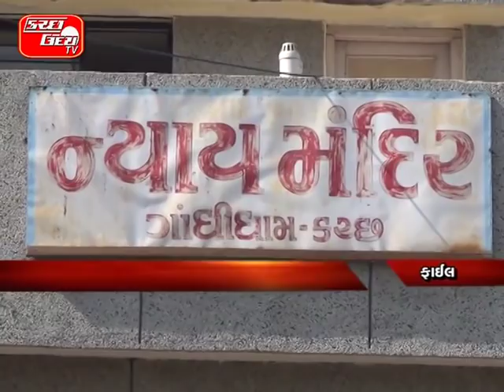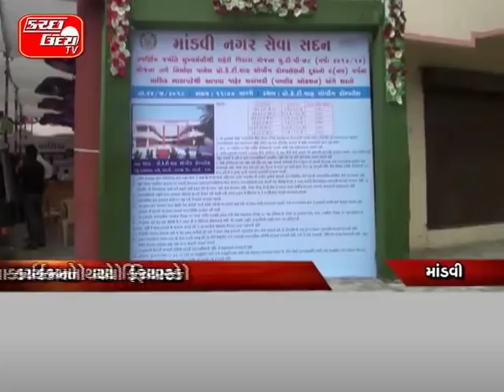KUTCH UDAY TV NEWS 24 07 2018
ખંડણી-હત્યા કેસમાં આરોપીને આજીવન કેદ…અંતિમ શ્વાસ સુધીની ફટકારાઈ કેદની સજા…ગાંધીધામ એડિશનલ કોર્ટનો મહત્વનો ચુકાદો…૧ ઓગસ્ટ ૨૦૧૬ના વેપારીની થઈ હતી હત્યા..હરિયાણાના શાપશુટરે વેપારીની લીધી હતી જાન..બે શખ્સોએ ફાયરીંગથી ઉતાર્યો મોતને ઘાટ… KU/TV

ઓરી-રૂબેલાની રસીથી તરૂણીનું કથિત મૃત્યુ…અબડાસાના ખીરસરામાં બન્યો જીવલેણ બનાવ..આરોગ્ય ખાતાની ટીમ તપાસ માટે દોડી…તરૂણીના વાલીઓએ તપાસની કરી માંગ…મૃતદેહનું પીએમ કરવા માટે લેવાયો નિર્ણય….ગત ૧૯મીએ તરૂણીને અપાઈ હતી રસી… KU/TV

માંડવીમાં બે જુદા જુદા દરોડામાં ઝડપાયો ૩.૧૦ લાખનો શરાબ…માંડવી પોલીસે નાની ખાખરમાંથી ૨.૪૦ લાખનો ઝડપ્યો દારૂ…ખંડેર હાલતમાં પડેલા મકાનમાંથી ઝડપાયો જથ્થો, આરોપી ફરાર…એલસીબીએ માંડવીમાંથી ૬૯,૬૫૦ના શરાબ સાથે એકને ઝડપ્યો… KU/TV

નારાણપરમાં ત્રણ સગીરાનું થયું અપહરણ…પ્રેમજાળમાં ફસાવનાર યુવકોને મરાયો માર..માનકુવા પોલીસમાં નોંધાઈ સામસામે ફરિયાદ...સગીરાના વાલીઓએ યુવકોને ચખાડ્યો મેથીપાક…દોરડે બાંધી માર માર્યાનો વાગયલ થયો વિડિયો.. KU/TV

ફાચરીયા પ્રા.શાળામાં શિક્ષણનો બહિષ્કાર…સાધ્વી શિક્ષિકાના ત્રાસથી ગ્રામજનો ત્રસ્ત…સામાજિક વાડીમાં શરૂ કરાઈ હંગામી શાળા..વાલીઓના બહિષ્કારથી તંત્ર આવ્યું હરકતમાં… KU/TV

આંતરરાષ્ટ્રીય એરપોર્ટ મુદ્દે લોક સુનાવણી…મુંદરામાં યોજાયેલ સુનાવણીનો થયો વિરોધ..સ્થાનિક લોકોએ વિવિધ મુદ્દે કરી રજૂઆતો..અદાણી દ્વારા સ્થાપાશે આંતરરાષ્ટ્રીય એરપોર્ટ…સ્થાનિક રોજગારી,માછીમારીના પ્રશ્નો રજૂ…કલેક્ટરની અધ્યક્ષતામાં લોક સુનાવણી… KU/TV

મુંદરામાં જીજ્ઞેશ મેવાણીની યોજાઈ સભા…ખેડૂતો, માછીમારોનાં પશ્નો કરાશે હલ…બેરોજગારોને નોકરી આપવા કરી માંગ..ઉદ્યોગો કચ્છીઓ માટે સમસ્યા : મેવાણી… KU/TV

રાપરમાં જીજ્ઞેશ મેવાણીનું થયું સન્માન…ખેડૂતોના હક્કો માટે લડતા રહેવાની ખાતરી..ખેડૂતોના હિતમાં અધિકારીઓ કરે કામગીરી… KU/TV

મોટી વમોટીમાં શોટસર્કિટથી ફરી થયો વિવાદ…પવનચક્કીની વીજ લાઈનમાં થયું સ્પાર્કીંગ…વીજશોક લાગતા ૩ બકરીના મોતનો દાવો..મોટી વમોટીના સરપંચે કર્યો ઈન્કાર… KU/TV

માંડવી સુધરાઈની દુકાનોની કરાઈ લીલામી…ઓક્શનના કાર્યક્રમનો થયો ફિયાસ્કો..૪૪માંથી માત્ર ૫ દુકાનો જ વેંચાઈ…ભાડાની અપસેટ પ્રાઈઝ નીચી રાખવા માંગ…વિપક્ષ દ્વારા પણ નોંધાવાયો હતો વિરોધ… KU/TV

ટ્રક ટ્રાન્સપોર્ટની હડતાલનો પાંચમો દિવસ…ટ્રાન્સપોર્ટની હડતાલથી બજારોમાં અસર..કંડલા-મુંદરા બંદર પર વેસલનો ખડકલો….કન્ટેનર વિના જ વેસલ થશે રવાના… KU/TV

રાજ્યમાં પીએસઆઈને પીઆઈનું પ્રમોશન…પશ્ચિમ કચ્છમાં બે નવા પીઆઈની બદલી..પૂ. કચ્છના એક પીએસઆઈ બન્યા પીઆઈ… KU/TV

રઘુવંશી નગરમાં રોડ બનાવવા રજૂઆત…સ્થાનિક લોકો મોરચારૂપે પહોંચ્યા સુધરાઈએ..અગાઉ સાર્વજનિક પ્લોટમાં બન્યો હતો રોડ..સ્થાનિક લોકોએ અટકાવી હતી કામગીરી…નવા નક્શા પ્રમાણે રોડ બનાવવા માંગ… KU/TV

નખત્રાણા તા.પં. સમિતિઓની મળી બેઠક…મોહનભાઈ આહિર કારોબારી ચેરમેન વરાયા..મંજુલાબેન ચાવડા સા.ન્યા. સમિતિના ચેરમેન… KU/TV

ઓલફ્રેડ હાઈસ્કુલમાં કલામહાકુંભનું આયોજન…બે દિવસીય તાલુકાકક્ષાની યોજાઈ સ્પર્ધાઓ..૧૪૭૫ કલાકારોએ રજૂ કરી પોતાની કલા…KU/TV
➡You Tube: Kutchuday News
➡Channel::- Usha Cabel: 6, KDN: 53,Bhuj Gtpl-73, Mandavi Gtpl-873, Mundra -72